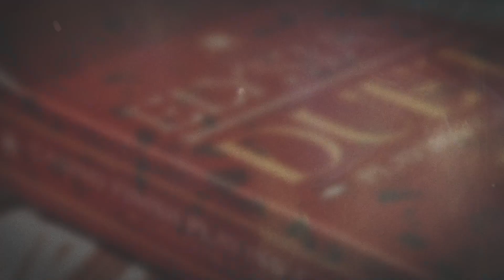Elysian Duet Red